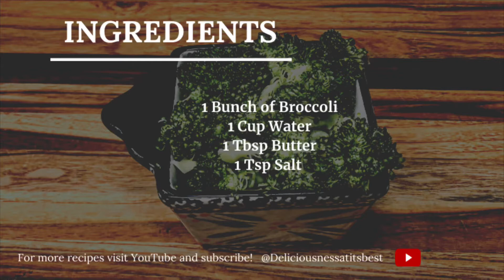Steamed Broccoli | Deliciousness at its Best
For more Ideas and the Stages of Cooking & Making Drinks through Pictures & Videos, Check out below!

Comment on my post. (Yum, Good, Etc or an Emoticon) This helps you continue to see my posts on your feed.  Thank You & Enjoy!

“Share” our Facebook Page with your Family & Friends

“Follow” us on Instagram @Deliciousnessatitsbest